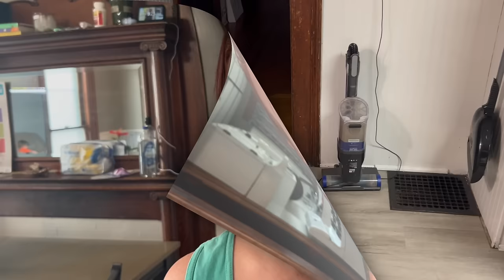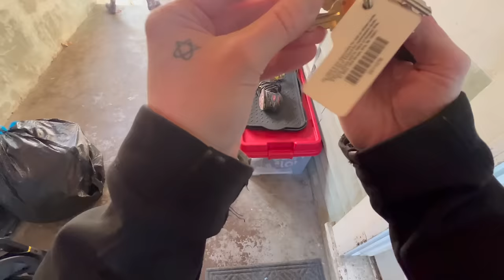a day in my life as a divorced mom of five getting evicted and starting my life over // vlog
✧ My son Ethans YouTube channel @immortalcannon3628